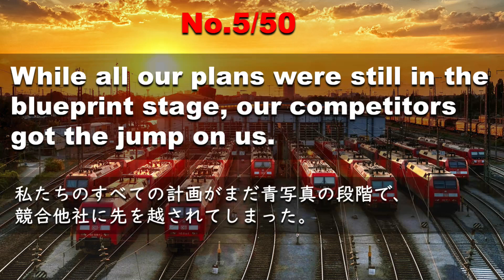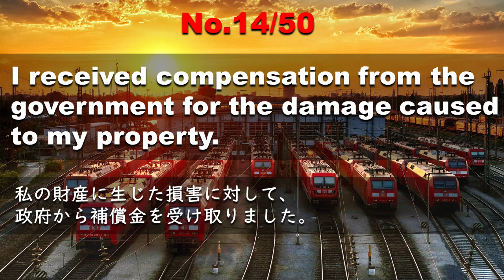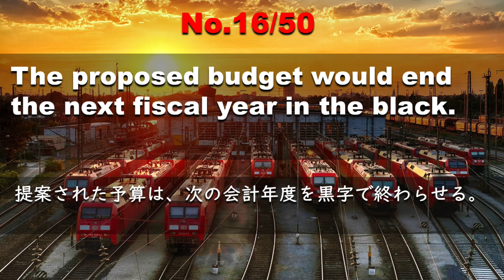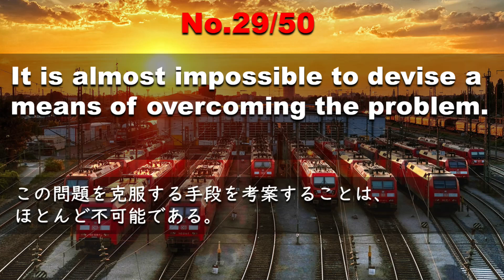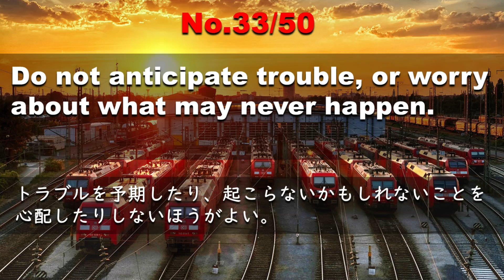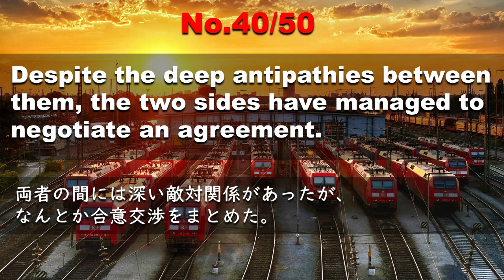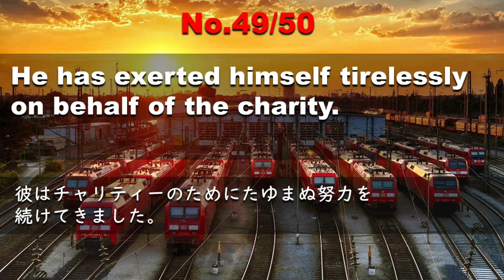221022-23【例文音読・土日は復習】超速英語リスニング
土日は今週の分を繰り返し復習しましょう。
今週アップした英文を話者を変えて5分にまとめました。